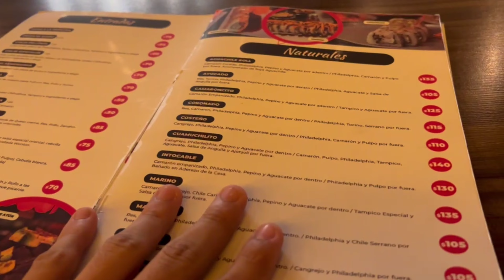Probando el MEJOR SUSHI de CULIÁCAN Kento SUSHI HAY (SUSHIS SIN ARROZ) 🧐😍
Suc. Humaya ☎️ 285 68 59